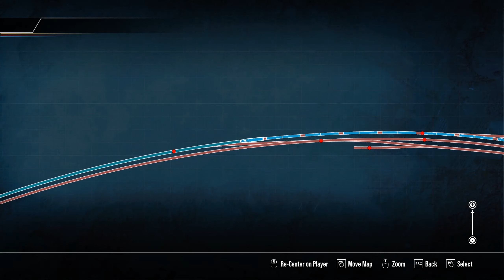Train Sim World 2 DB 83132 Westbound Intermodals 11:10am Schnellfahrstrecke Köln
Hello Locomotive Enthusiast to GFYS Gaming Australia for more of Train Sim World 2 as we do a Timetable Mode run on the Schnellfahrstrecke Köln Like & Subscribe to our You Tube channel and join the Over 1K Subscribers that call GFYS Gaming Australia the Home of Train Sim World anyway we all hope u enjoy this Fright run known as DB 83132 Westbound Intermodals Starting At 11:10am..